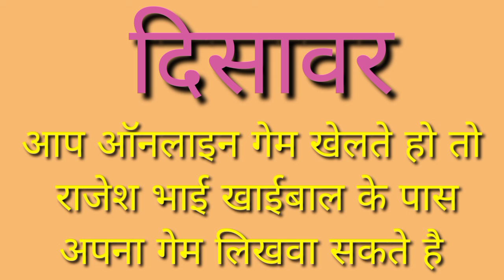Disawar live result || 17/12/2021 || satta king || single Jodi || satta trick || satta owner